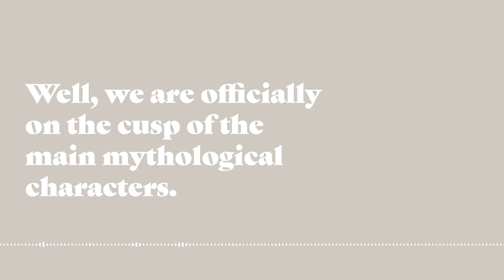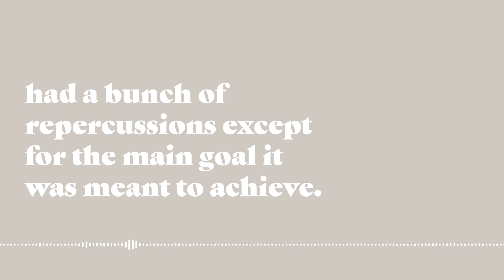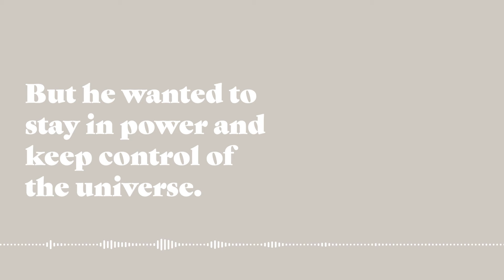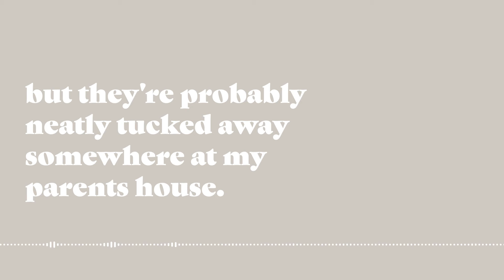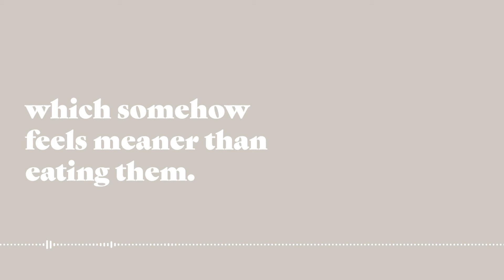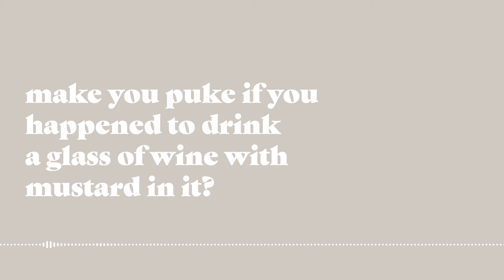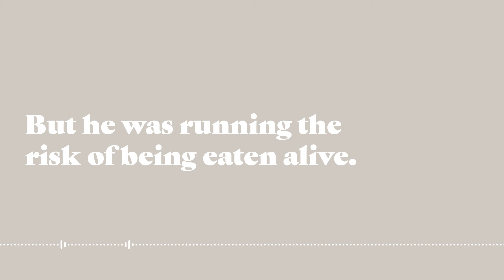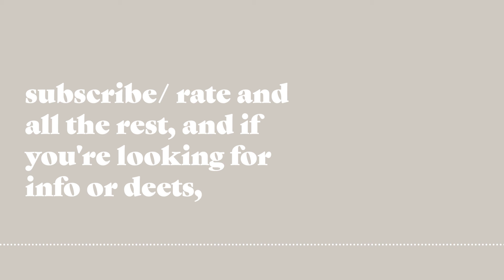Episode 5. The succession myth | part 2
Welcome to episode number 5 👏

The final piece of the succession myth, but we still technically don't have our Olympians, yet :'(

So last week we went over the horrible act that Cronus committed against his father, and because people usually don't change he was just as bad, albeit a little bit worse to his own children. Fearing that they would one day dethrone and overpower him, he took action and decided the best way to avoid all that was to just eat the children as they were born.

👶 👶 👶 👶 👶 🪨  5 kids and one rock in a blanket later, the young son Zeus was able to avoid being a meal and grow up into maturity so he could then get revenge on his father, and actually, resue his siblings.
After infiltrating his father's ranks, he was able to poison him (but don't worry he's immortal so he didn't die), and after ingesting the emetic, the sociopathic cannibal vomited up his 5 children, who were now full-grown adults, and the rock baby.

Cronus obviously didn't like being upstaged by his youngest child (kinda sucks right), so things are not quite over yet.

Next week, will be another 'media' episode as we will be going over and through the actual poem Theogony, by our number one guy Hesiod, the preface is very interesting, and I think you'll agree.

👋  See you again next Wednesday!

Enter the contest to win a free t-shirt! 👕

🏛️ Checkout ohmygods.ca to stay up to date on new episodes